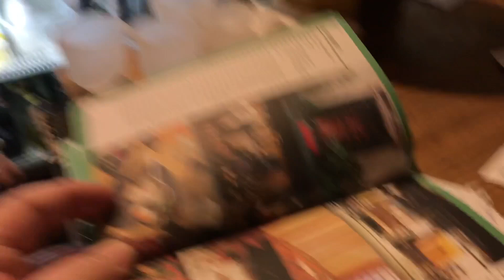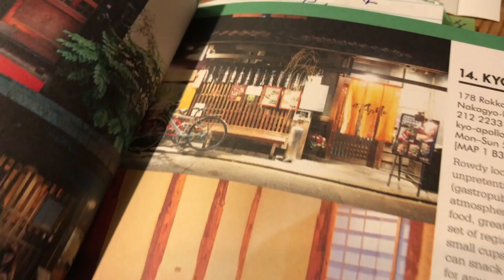Gyoza in Kyoto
Gyoza and Yakatori in  Kyoto